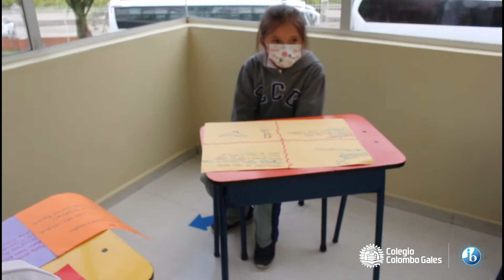Presentación Sumativa Grado Segundo ¨Quienes Somos¨.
Nuestros estudiantes de segundo grado realizaron la presentación de la evaluación sumativa correspondiente a la unidad de indagación ¨Quienes Somos¨.
En la actividad, los estudiantes tuvieron la oportunidad de presentar sus resultados de aprendizaje de la unidad de indagación de una forma creativa, por ejemplo: afiches y  posters etc.
La comprensión de la idea central se pudo interiorizar dando forma a sus perspectivas desde diferentes puntos de vista sobre la elección de modelos de conducta que influyen en las creencias y valores de la sociedad.  El gusto y la alegría al presentar la sumativa estuvo presente generando experiencias significativas.

Cordialmente,
Docentes grado Segundo

Our second-grade students made their summative assessment presentation corresponding to the unit of inquiry ¨Who we are”.
In the activity, they had the opportunity to show their learning results during the development of the unit of inquiry in a creative way such as posters and lapbooks.
The understanding of the central idea could be internalized, giving shape to their perspectives from different points of view about the choice of role models that can influence the beliefs and values of individuals and societies. It was evidence that it was a significant learning experience since pleasure and joy were present in their summative assessment.
Cordially,
Second  grade teachers.